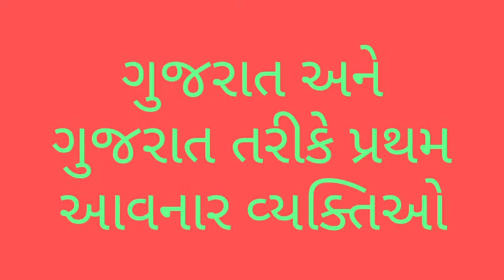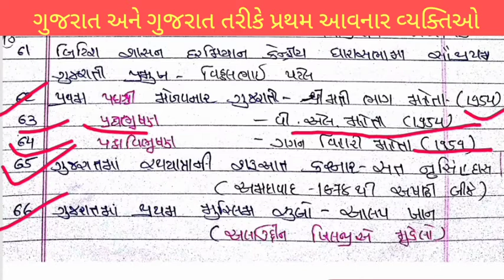ગુજરાત અને ગુજરાત તરીકે પ્રથમ આવનાર વ્યક્તિઓ